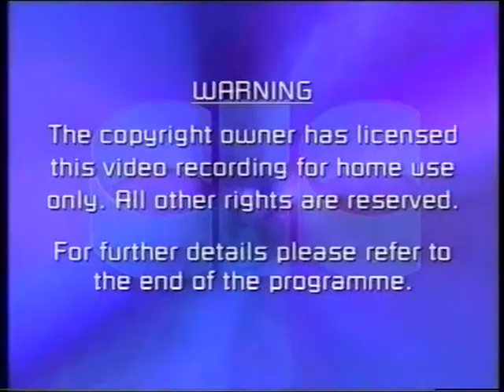Opening to Dragonheart UK VHS (1997)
1. Warning
2. CIC Welcome ident
3. Feature Presentation / PG
4. Universal Pictures logo